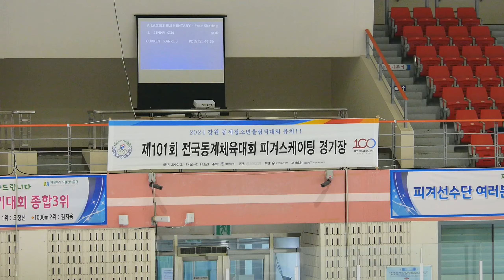김지니 Jinny KIMㅣ여초부A조 FS 1 ㅣ경기ㅣ 2020-02-21 동계체육대회 피겨 5일차ㅣ구미초등학교 6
2019/20 제101회 전국동계체육대회-동계체전 본선 | 경기 5일차 | 의정부실내빙상장 |

Ladies Group Elementary School = 여초부 = 여자초등부
Ladies Group Middle School = 여중부 = 여자중등부
Ladies Group High School = 여고부 = 여자고등부